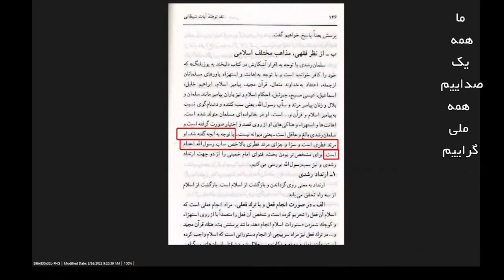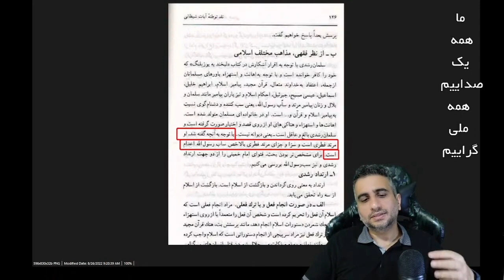عطاءالله مهاجرانی تروریست